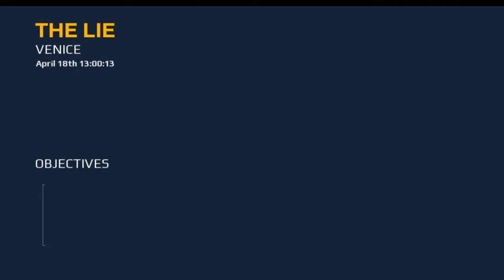MODERN COMBAT 5 | WALKTHROUGH 01